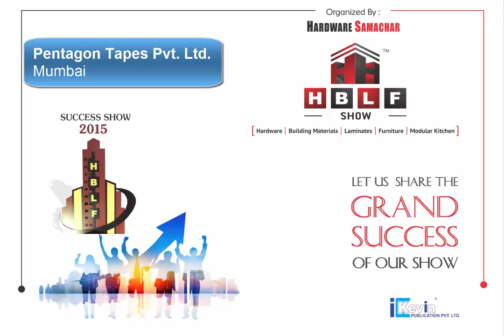Pentagon Tapes Pvt. Ltd., Mumbai - Pentagon at HBLF SHOW 2015 18 – 21, December, Ahmedabad